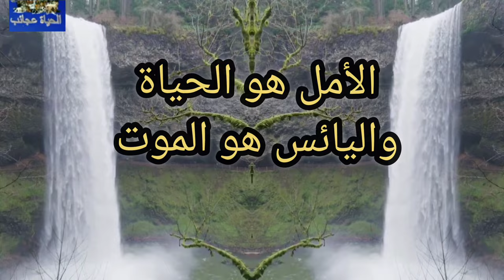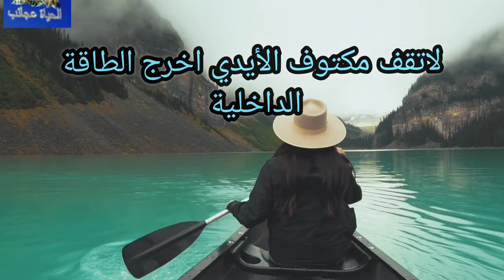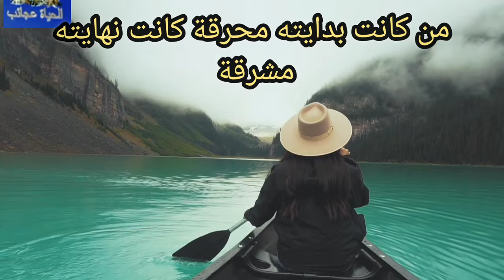موسيقى هادئة الموسيقى تشفي القلب والأوعية الدموية يبحث عنها الجميع تنسيك همومك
موسيقى بدون حقوق نشر يمكنك استخدام الموسيقى بدون حقوق مجانية موسيقي للمذاكرة موسيقي للنشاط موسيقي بدون حقوق طبع ونشر موسيقى بدون ملكية يمكن استخدامها بدون مطالبة بحقوق النشر موسيقى مجانية اغنية